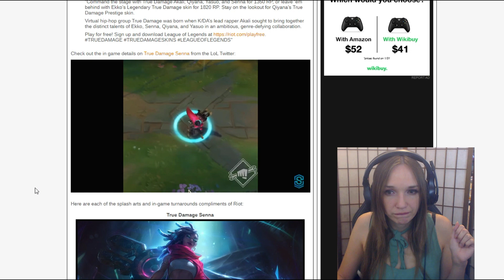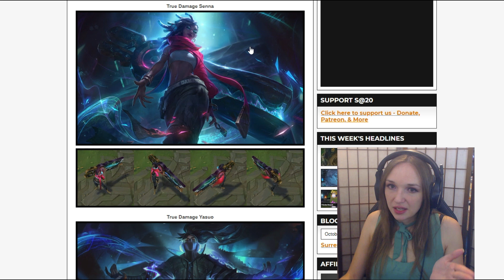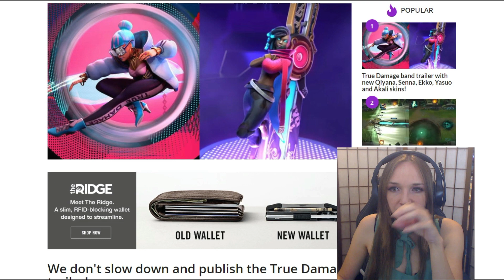True Damage - Breakout | NEW Skins Trailer - Legendary Ekko, Prestige Qiyana - League of Legends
Command the stage with True Damage Akali, Qiyana, Yasuo, and Senna for 1350 RP, or leave ‘em behind with Ekko’s Legendary True Damage skin for 1820 RP. Stay on the lookout for Qiyana’s True Damage Prestige skin.

Virtual hip-hop group True Damage was born when K/DA’s lead rapper Akali sought to bring together the distinct talents of Ekko, Senna, Qiyana, and Yasuo in an ambitious, genre-defying collaboration.

I daily stream on Twitch.TV (pop ups are through Twitch.TV) follow me there as well to see me daily stream and interact with me.

Want me to make a video on something? Camelot enables you to create bounties for me! It’s the most genuine, fun way for you guys to put your $$$ towards supporting the channel, while getting something cool out of it. You can challenge me to make all sorts of content.

How it works: You can set bounties for stuff you want to see in my videos. I’ll work my way through them and get rewarded when I complete them (otherwise you get refunded). Feel free to be creative!